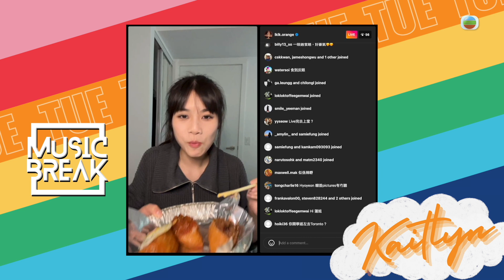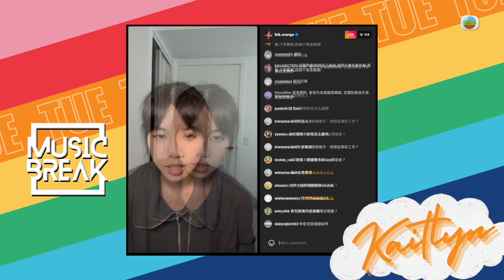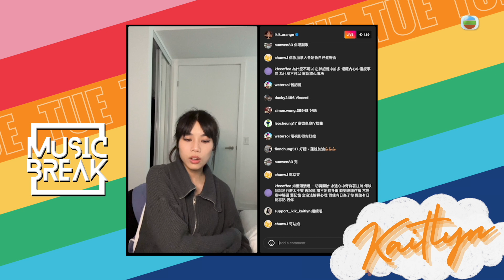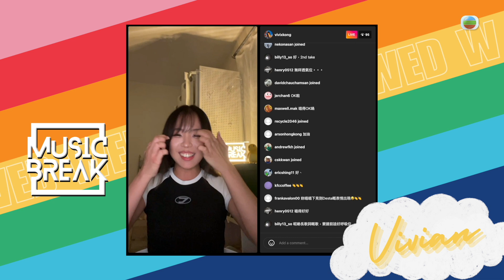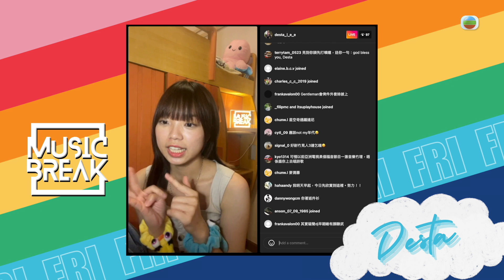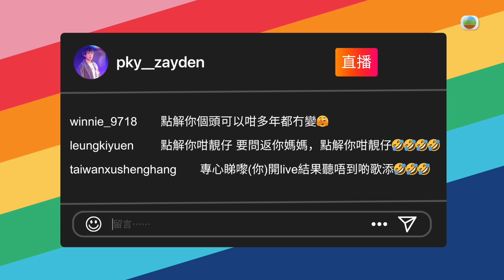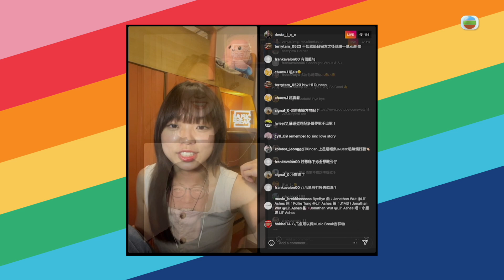MUSIC BREAK ｜一周精華合輯｜區永權分享《把稿當歌》靈感來源｜ 區永權 ｜ 直播 ｜ 廣東歌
【 MUSIC BREAK 】一周精華合輯｜區永權分享《把稿當歌》靈感來源

上個星期嘅《 MUSIC BREAK 》有區永權分享《把稿當歌》靈感來源！星期一 Zayden彭家賢 帶俾大家林家謙 嘅《下一位前度》 星期二 Kaitlyn林君蓮 講咗點解而家會日日化妝返學，星期三 Vivian江廷慧 同大家分享佢返屋企嗰陣嘅小動物奇遇記，星期四 Venus林沚羿 邀請咗 區永權 講下《把稿當歌》嘅靈感來源同埋仲會現場唱比大家聽，星期五 Desta李茵彤 自彈自唱 羅力威嘅《聽電台的人》。一周直播有咩精彩片段呢？睇完精華記得逢星期一至五深夜 1:35至2:05 AM睇《 MUSIC BREAK 》，仲有上IG睇佢哋直播！

星期一至五深夜好時光，《 MUSIC BREAK 》播放精心挑選、最新、勁歌金榜上榜嘅歌曲MV，連環放送好音樂，觀眾仲可以掃瞄螢幕上嘅QR Code同開Live嘅主持實時互動添，樂迷千祈唔好錯過！

MUSIC BREAK 丨星期一至五深夜 1:35至2:05 AM丨 翡翠台丨 TVB